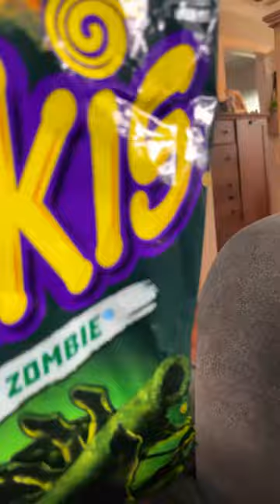September 3, 2023